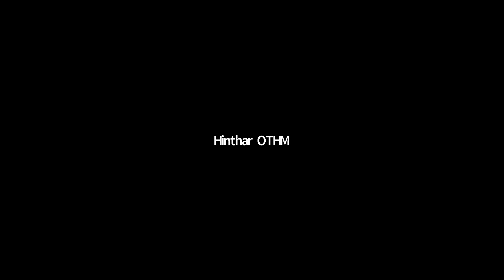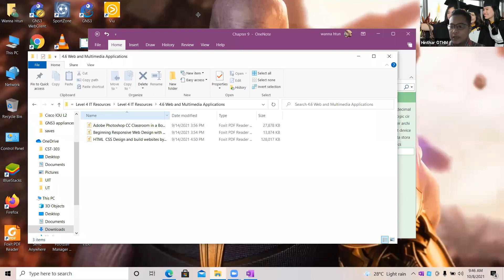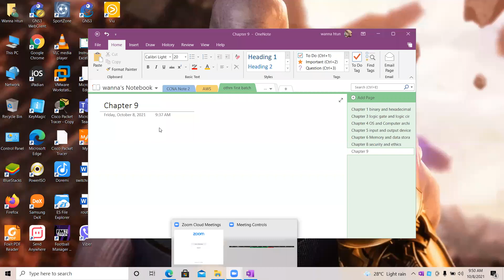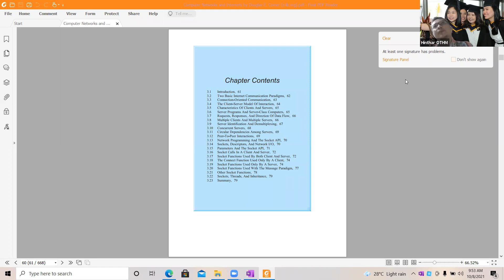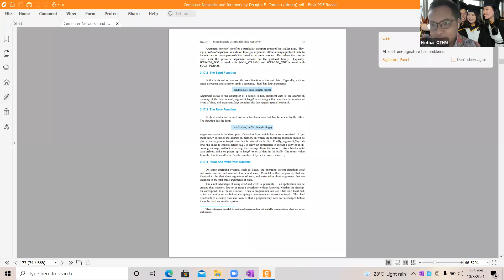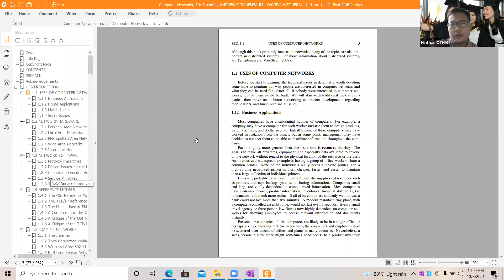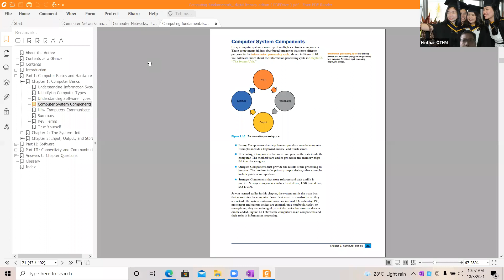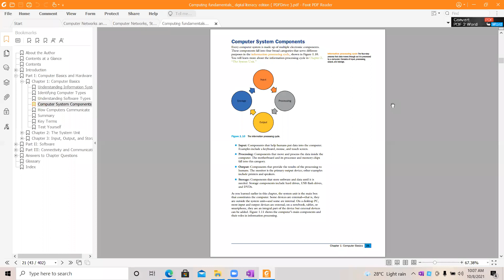Computer Fundamentals 08 Oct 2021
Computer Fundamentals - 08 October 2021